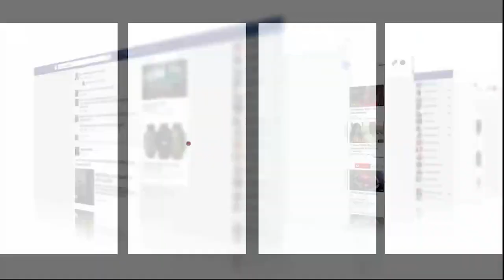المغاربة فرحانين خلال الاستقبال الشعبي لأسود الأطلس بالرباط:جينا من جميع المدن باش نحتافلومع المنتخب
بتعليمات ملكية سامية، حصل المنتخب الوطني لكرة القدم، اليوم الثلاثاء 20 دجنبر 2022، على استقبال في مستوى المسار المتألق الذي حققه خلال نهائيات كأس العالم بقطر 2022.